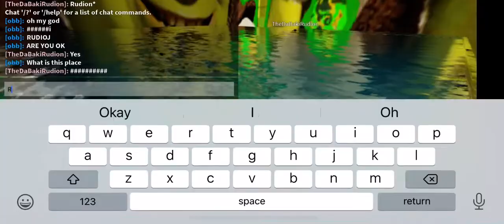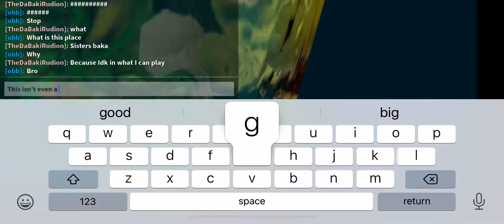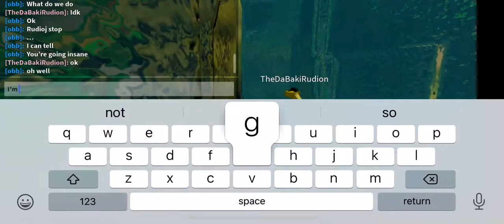Rudion… are you ok?